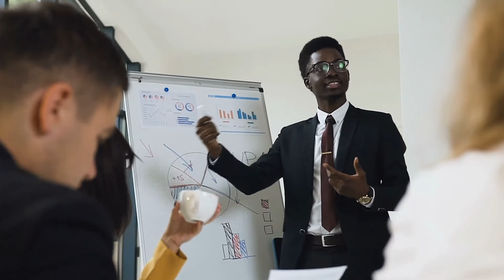How to be Soft Spoken and Polite Yet Firm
Do you want to be soft spoken and polite, but also firm at the same time? It's not impossible! Join Dr. Grace's executive coaching and mentorship program to gain the skills not taught in school to elevate your career

People have this notion that you cannot be firm if you are soft spoken. You are also more likely to offend others when you become authoritative. In this video, neuroscience expert and business career coach, Dr. Grace Lee, explains otherwise.

When eyeing for an executive position, your goal is to work on yourself to become an effective leader. This is where Dr. Grace helps professionals in her executive coaching program to develop certainty in their values and themselves.

Watch the video to learn more on how to be soft spoken and polite while being firm and decisive. Check out the next video to amplify your learnings.

As a communications and executive coach, Dr. Grace has been training people in all aspects of communication and career growth.

Want to learn more from Dr. Grace? Follow these steps:

🖥️ LEARN FROM DR. GRACE LIVE AT THE MAKE MORE IMPACT SUMMIT 🖥️

This video is about How to be Soft Spoken and Polite Yet Firm